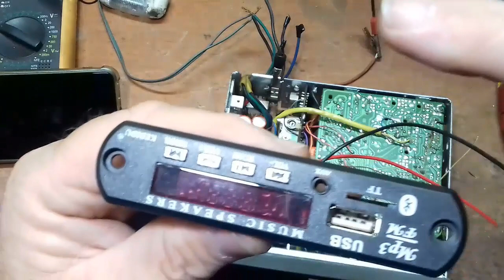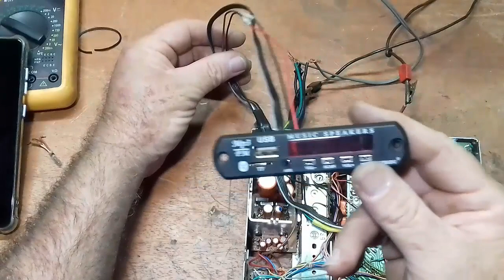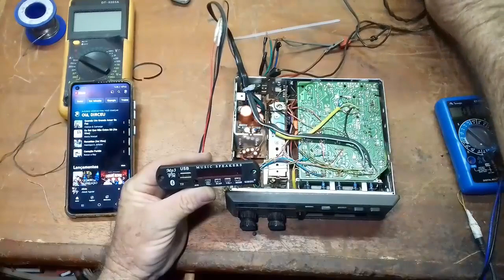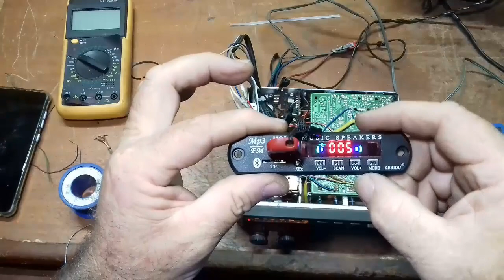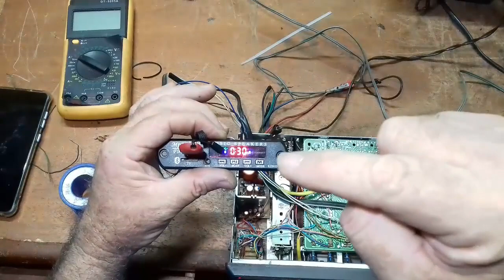instalar placa de bluetooth em toca fitas antigo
neste video eu mostro como adaptar uma placa de bluetooth em um toca fitas de carro antigo